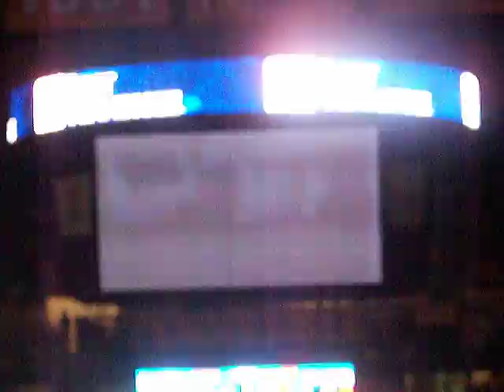103 0445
Lady Vols Starting Line up Intro. 2/5/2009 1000th win game -vs- ga